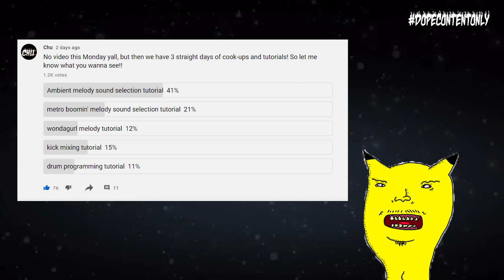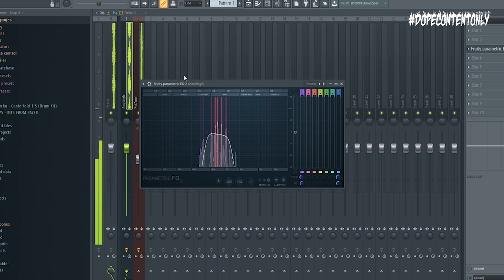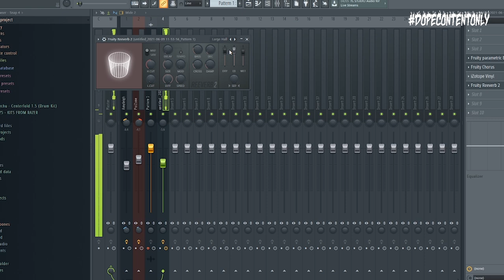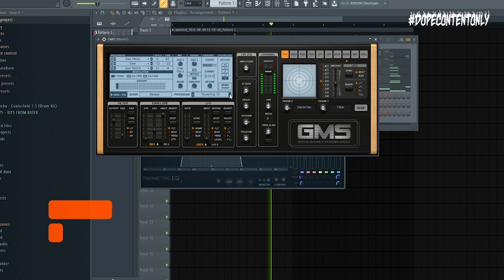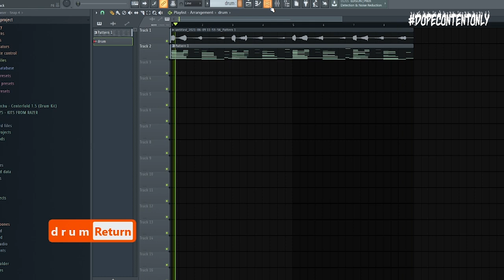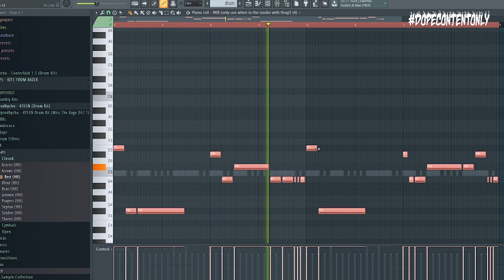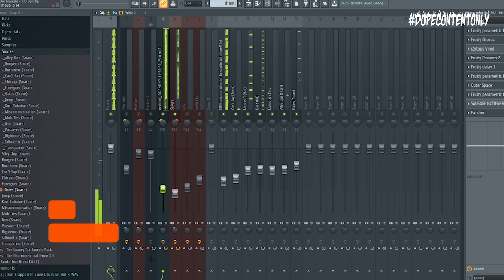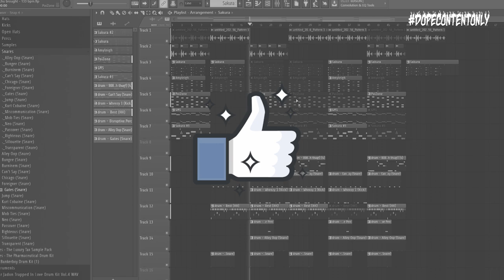How Hit-Boy Makes AMBIENT Trap BANGERS For Don Toliver Using Only Stock FL Studio VSTs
⚡The Rooms Master Preset ToolKit (this is the kit I used to make the cool intro FX for the beat)

Silent Cooks-ups is a live beat cook-up series where you are given a chance to see the inner working of my beat production. This series is designed to demonstrate my workflow techniques so that you can implement them in your own music. Thank you so much for taking the time out of your day to watch this, you beautiful person.
Much love, Chu

⚡Need help sampling?
⚡Need help making melodies?
⚡Need help programming drums?